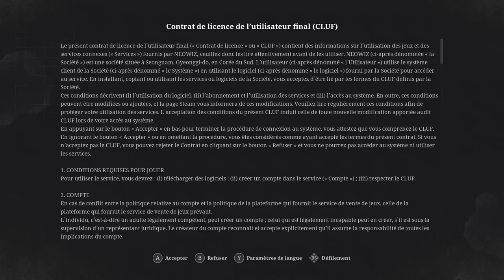Lies of P partie I, destination Hotel Krat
30:00 Boss

36:40 Run victorieuse